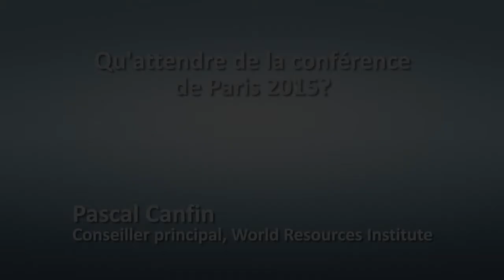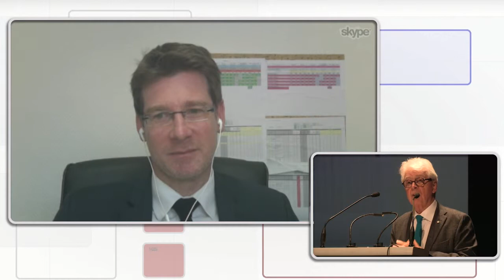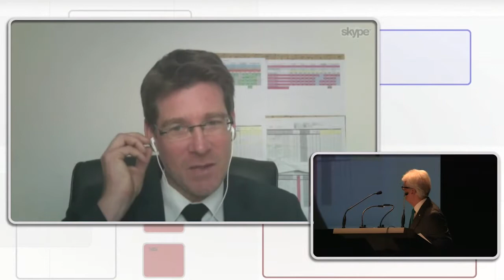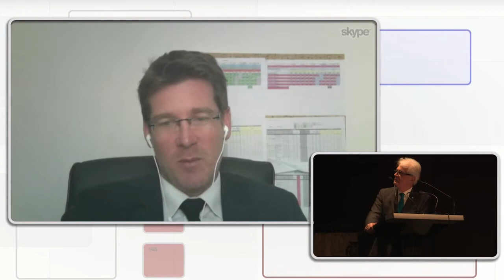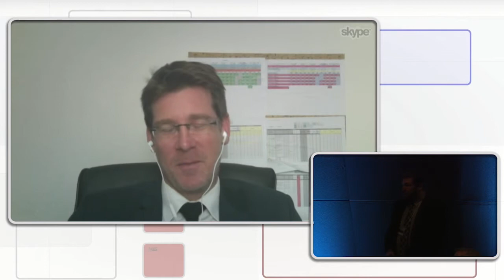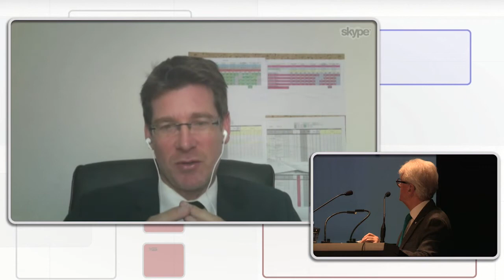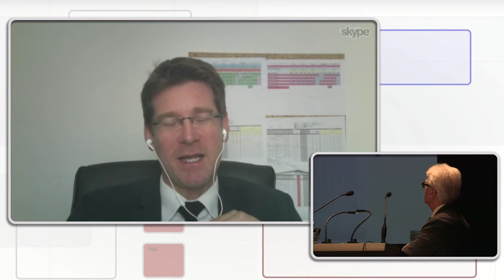Qu'attendre de la conférence de Paris 2015?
Une présentation de M, Pascal Canfin, France (Contributeur à la préparation de la COP 21, Conseiller principal sur les questions internationales sur le climat pour le World Resources Institute, co-président de la Commission sur les financements innovants pour le climat et ex-ministre délégué chargé du développement) dans le cadre du COLLOQUE QUÉBÉCOIS SUR L’INVESTISSEMENT RESPONSABLE organisé par PRI Reseau Québec sur le thème :Les risques financiers liés aux changements climatiques : QUOI FAIRE?